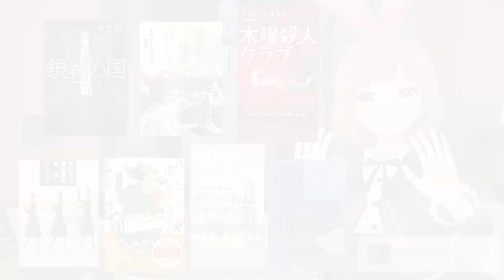【複数本紹介】ミステリー小説を1万円分買った！大満足な結果に栞もにんまり！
Hola！✨
ミステリ小説大好きVtuberの栞(シオリ)です！
たくさん買ったからみんなの本購入の参考になれば
嬉しいな✨
これからも一緒に読書をもっともっと楽しもう！！

⭐３Dモデル製作
「栞」　原作者「QuQu」様